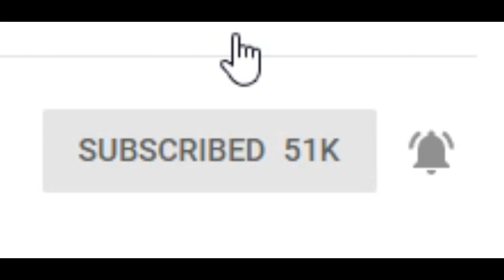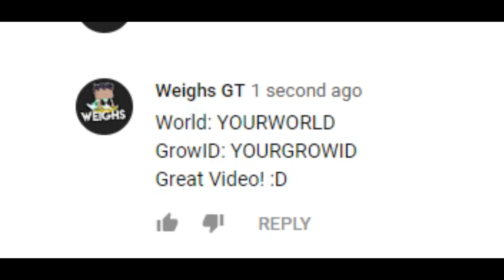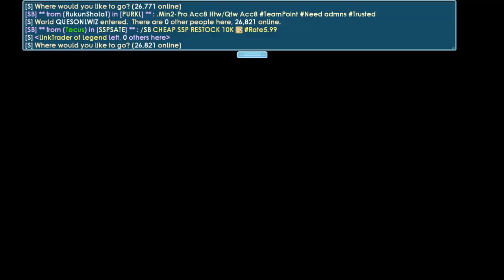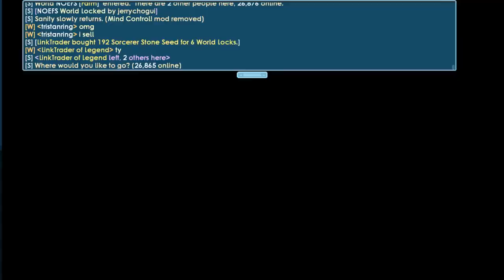What Is My Next Legendary Item?! [OMG]│Growtopia